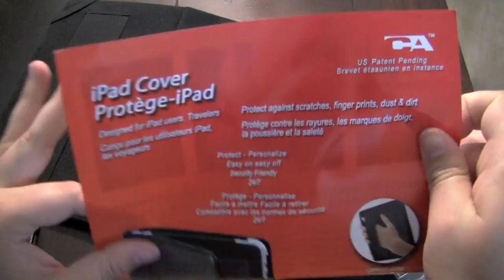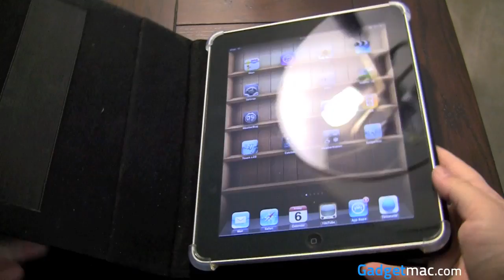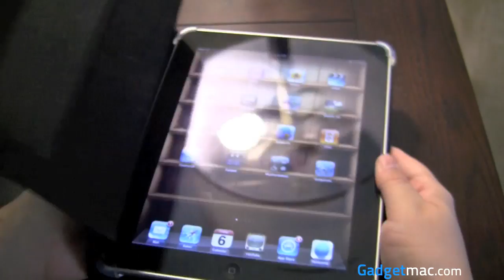Cyber Acoustics Leather iPad Folio Cover